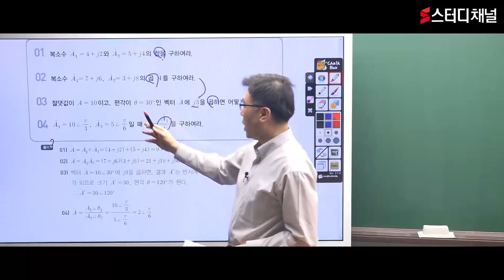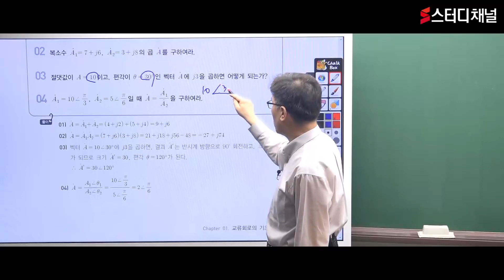시설관리직공무원- 전기시설직｜시설직,전기시설관리직,경쟁률,공무원시험,입문자강의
전기분야의 베테랑 김영복 선생님의 전기직강의!
전기시설직 합격까지 단 3개월이면 충분😃
타직렬보다 낮은 경쟁률의 시설관리직공무원  스터디채널과 준비하세요